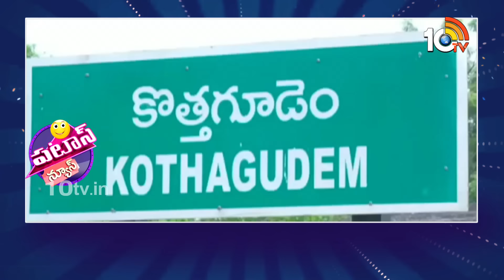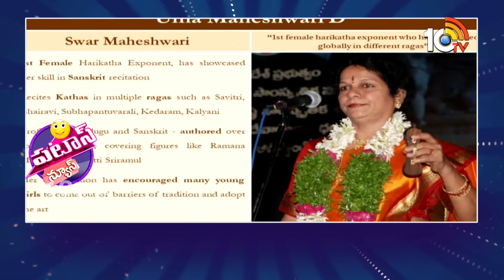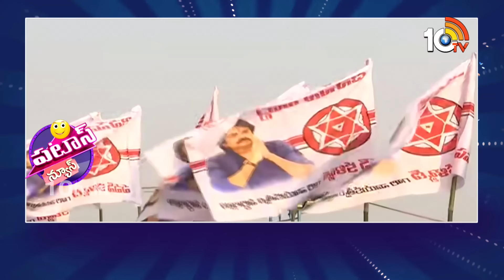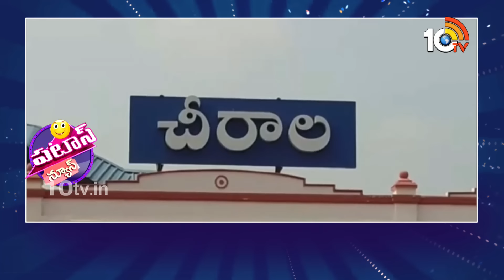పటాస్ న్యూస్ | Patas News Full Episode | 26-01-2024 | 10TV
10TV is one of the Largest Content producing Telugu News Channel in Telugu States. Its one of the leaders in the production and broadcasting of un-biased and comprehensive news.
10TV offers round the clock coverage of latest breaking news and unique mix of news bulletins, current affairs and Entertainment programmes.
10TV Youtube Channel offers Latest News from Telugu States, Politics, Entertainment, Health, Sports Lifestyle, Devotional, National News, International News and lot more.!

హాయ్,
10టీవీ యూట్యూబ్ చానల్‌కి స్వాగతం. 10టీవీలో ప్రసారమయ్యే కథనాలతో పాటు ఆసక్తికరమైన మరెన్నో అంశాలను 10టీవీ యూట్యూబ్ చానల్లో మీకు అందిస్తాం. మా వీడియోలలో మీకు నచ్చిన వాటిని మాకు తెలియజేయండి. అలాంటి మరిన్ని కథనాలను మీకు అందించేందుకు ప్రయత్నిస్తాం. నచ్చిన వీడియోలను మరింత మందికి షేర్ చేయండి. చానల్‌ను సబ్‌స్క్రైబ్ చేయడం మరిచిపోకండి. ధన్యవాదములు.!